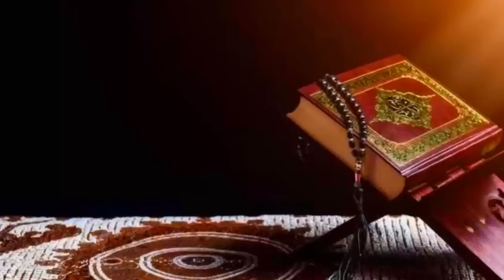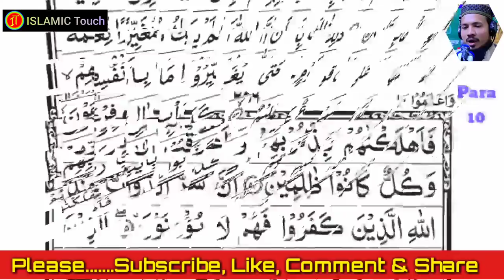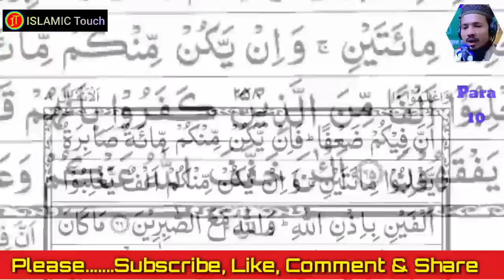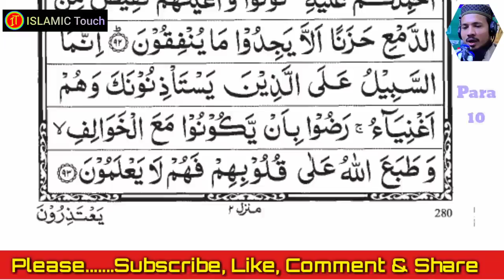Holy Quran Recitation || Para 10 || Qari Saiful Islam Parvej